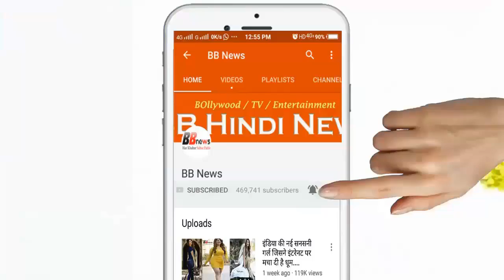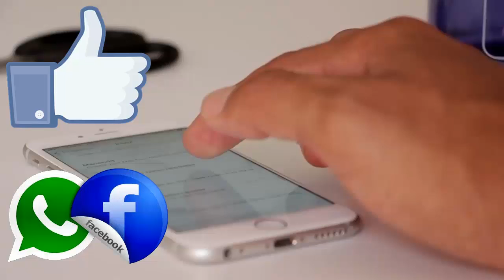BB News : जमीन पर नहीं बल्कि पानी पर तैरता है ये गाँव, धरती पर नहीं आते यहाँ के लोग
This village floats on water, not on land, people do not come here on earth

Friends, today we are going to tell you about a village that floats in water, not on home. It is being told that the people of this village do not come to the ground for several months. They need all the things they need to get in this village on this water. It is being told that this village floats on the water.

The village that floats in water is in China. There is a village situated in Ningde City of China, which floats in the sea, it is said about this village that it is the only village in the world that is completely inhabited by the deep sea. The village that swims in China's water is 1300 years old, and today there are about 8500 people in this village. All the people living in this floating village are fishermen and they are identified as Tanka.

According to the information, about several years ago in China, people of Tanka were very upset with the kings of that time due to which the fishermen had to make their home in the middle of the sea. These fishermen reside in China, their families and their traditional boats houses. With this, you should tell you that these fishermen are also called Gypsies of the Sea because these people living in the ocean neither come to the shore nor make any relation with the people living outside the sea.